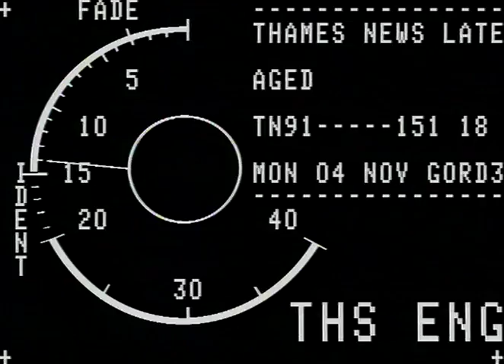TN-91-151-017.m4v | Thames News Archive Footage